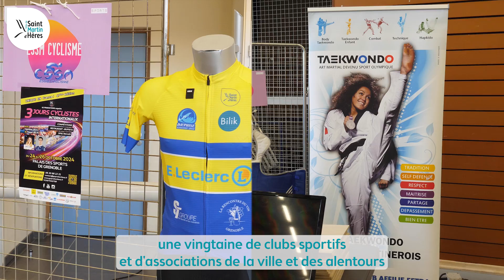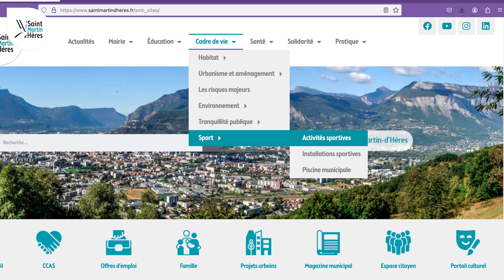Forum des pratiques sportives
Samedi 7 septembre dernier l'Office municipal des sports avec la participation de la Ville, organisait le Forum des pratiques sportives.

Durant toute la matinée au gymnase Jean-Pierre Boy, une vingtaine de clubs sportifs et d'associations de la ville et des alentours sont venus faire découvrir leur pratique sportive.

Plusieurs démonstrations ont eu lieu durant la matinée, telles que la capoeira, la gymnastique, la boxe, le taekwondo, ou encore l'aïkido.

Il était aussi possible de s'essayer à certaines activités.

Monsieur le Maire David Queiros, accompagné de son équipe municipale, sont venus saluer les clubs et associations présents.